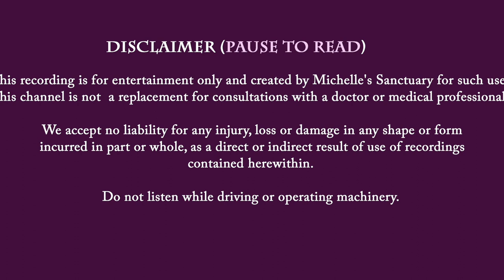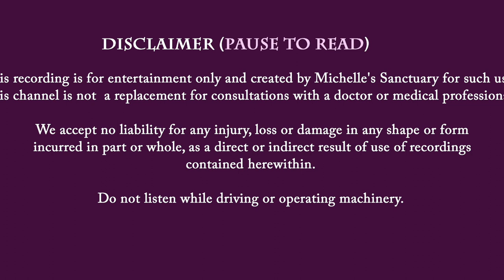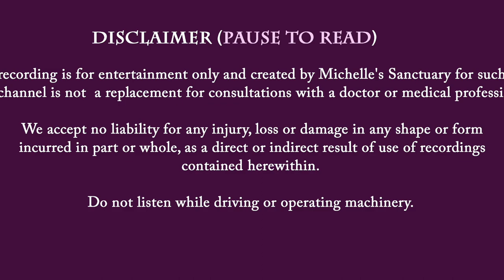Rainy Sleepy Story💤 THE HOUSEBOAT 🌧 Cozy Bedtime Story for Grown-Ups w/ Rain Sounds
Relax for a bit before sleep in tonight's rainy sleep story, "The Houseboat." From the comforts of your bed, enjoy this cozy bedtime story for grown-ups set in Seattle, as the sounds of rain lull you to sleep. On a late night walk, you pass by iconic and historic spots in the quietude of a sleepy city. The rain intensifies and you come to a lakeside community, where your houseboat awaits you. Met by a furry companion, you nestle on a sofa with tea and listen as the rain streams down the windows and pelts on the roof of the houseboat. With your pet, you retreat to the sanctuary of the bedroom and fall asleep to the sound of rain. It's time to dream away.